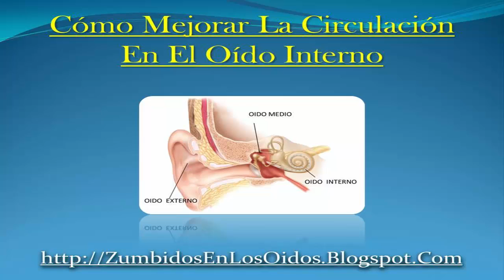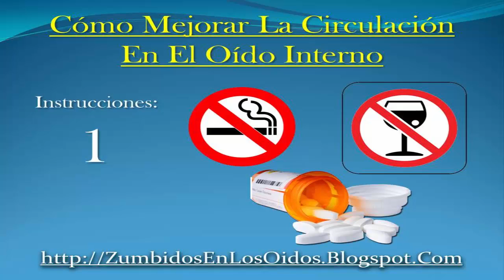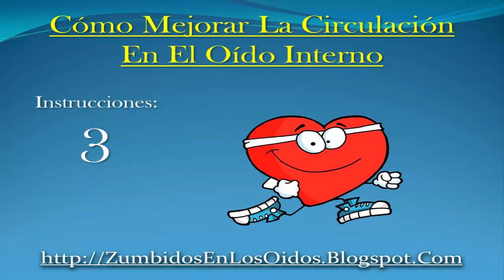► MEJORA La CIRCULACIÓN En El OÍDO INTERNO con estas RECOMENDACIONES y EVITA el TINNITUS [FUNCIONAN]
El oído interno participa en la audición y las funciones de equilibrio del cuerpo. Está formado por un laberinto de tubos semi-circulares llenos de líquido y terminaciones nerviosas conectadas al cerebro. Ambos oídos poseen un oído interno que permite la audición en ese lado del cuerpo y suministra las instrucciones de equilibrio para ambos lados. La pérdida de la audición, los zumbidos en los oídos y los mareos, son las afecciones más comunes derivadas de este órgano. Otras patologías menos comunes son crecimientos como tumores e infecciones bacterianas y virales del oído interno. Mejorar la circulación puede ayudar a aumentar la efectividad de otros tratamientos médicos para estas patologías.